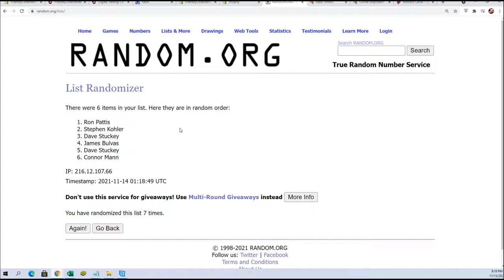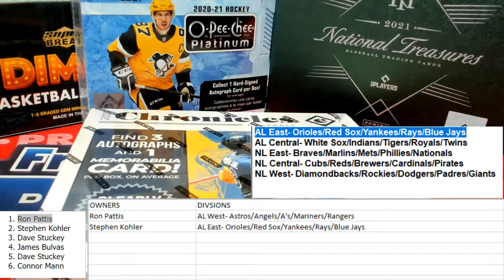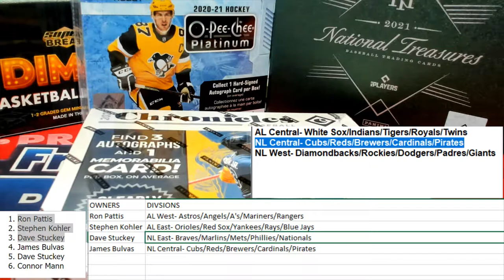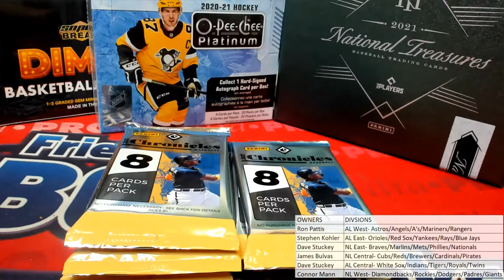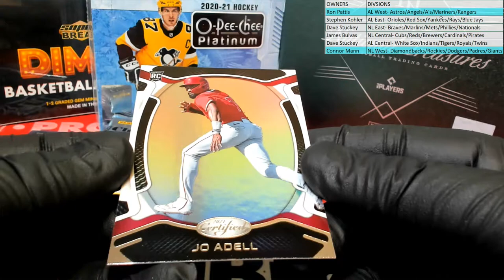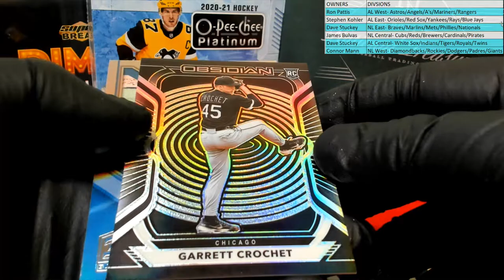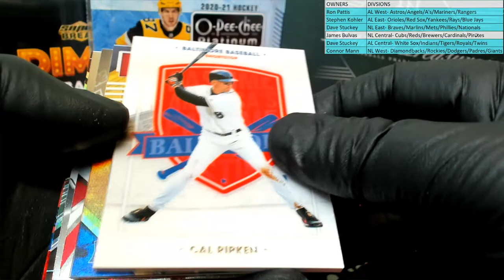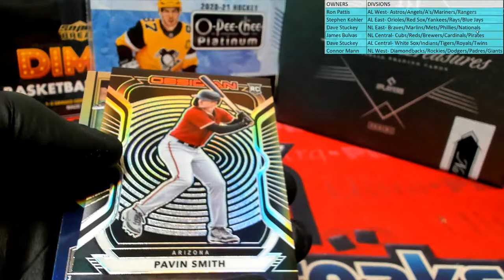2021 Panini Chronicles Baseball ID 21CHRONBBDIV303